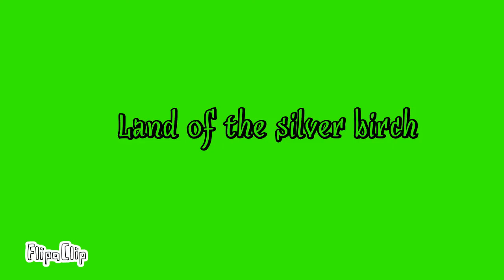Land of the silver birch(ONE of my singing voices)!